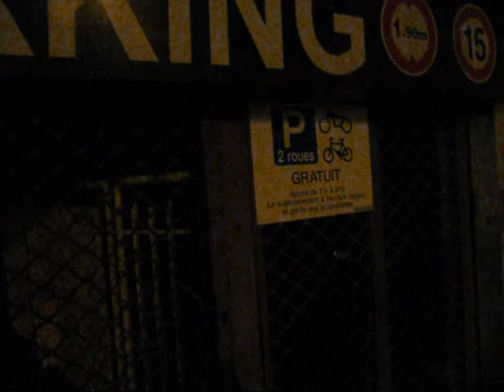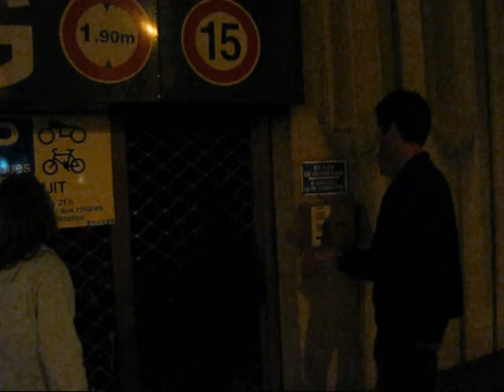C M Offenburg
Coupe du Monde VTT Offenburg Scott Avril 2009